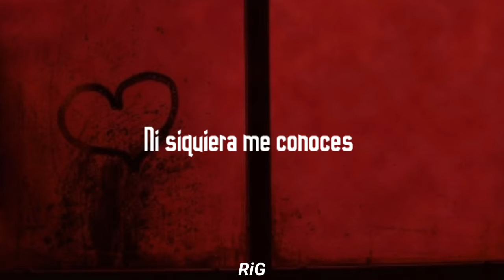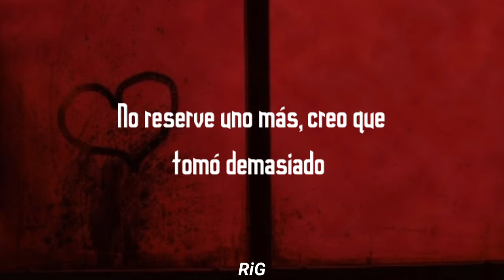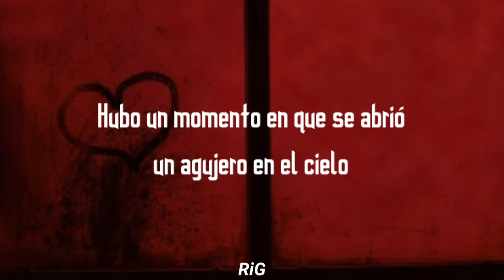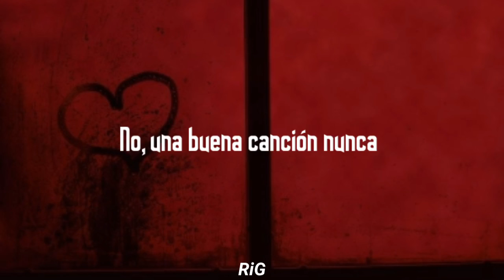Saint Motel - A Good Song Never Dies ( Sub Español )